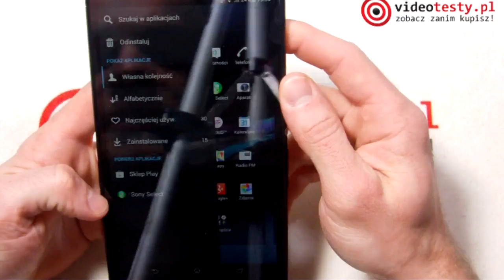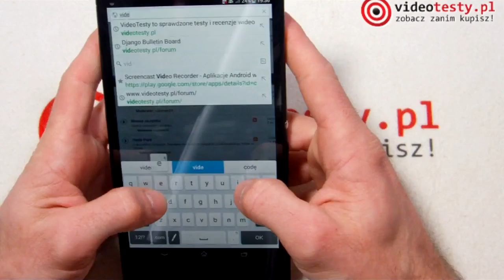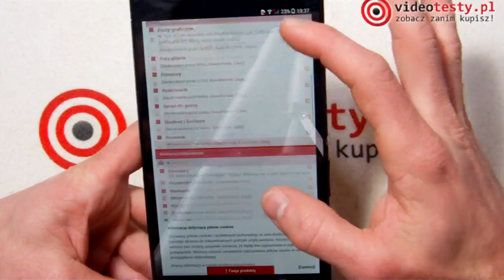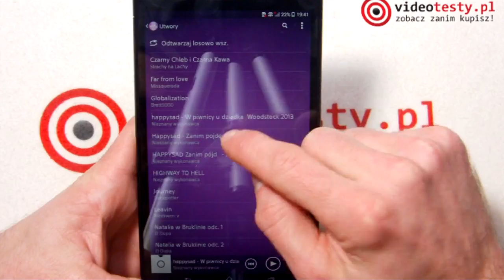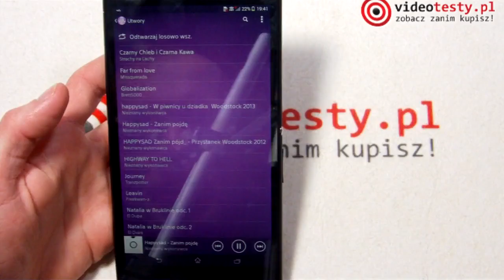Sony Xperia Z Ultra - Japoński Olbrzym [RECENZJA]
Redakcja Portalu
VideoTesty.pl